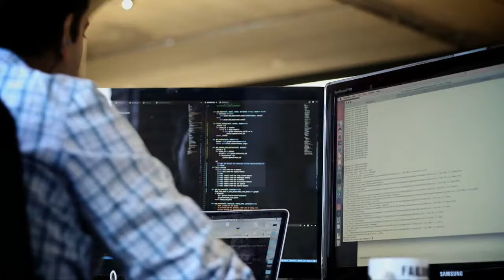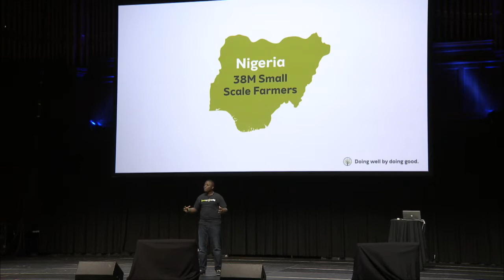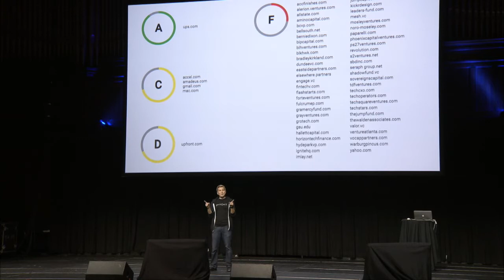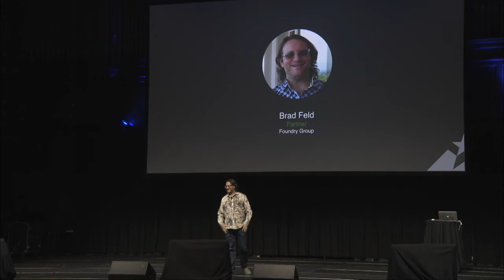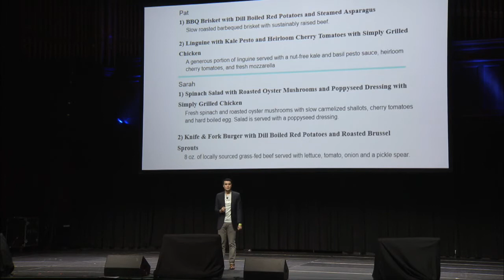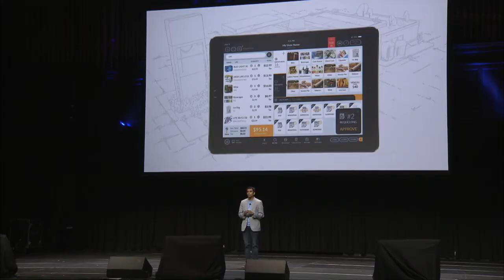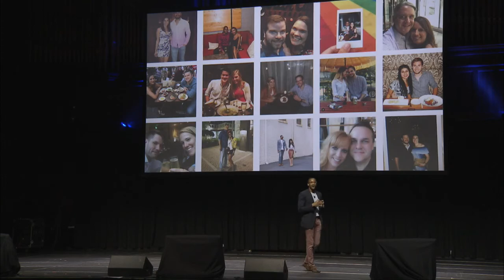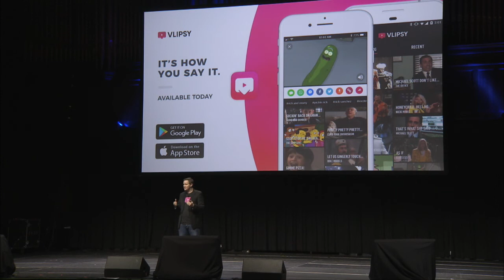Techstars Atlanta Demo Day 2017 | Full-Length Program